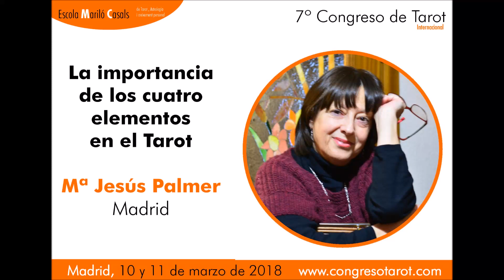Mª Jesús Palmer presenta su ponencia para el 7º Congreso de Tarot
Mª Jesús Palmer, autora de diversos libros de Tarot, te adelanta los contenidos de la ponencia que presentará en el 7º Congreso de Tarot Internacional, que se realizará en Madrid los días 10 y 11 de marzo de 2018